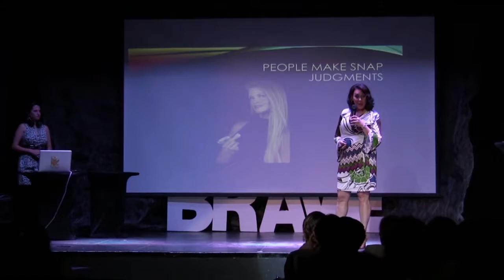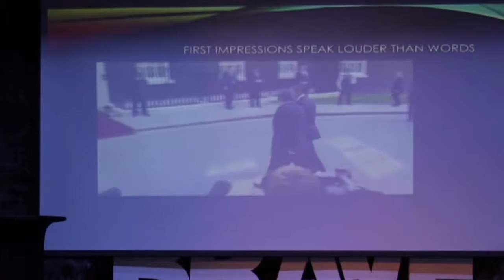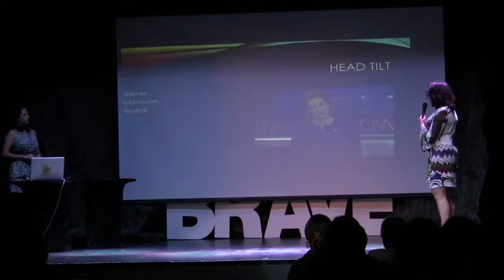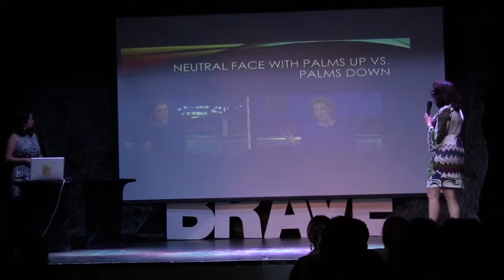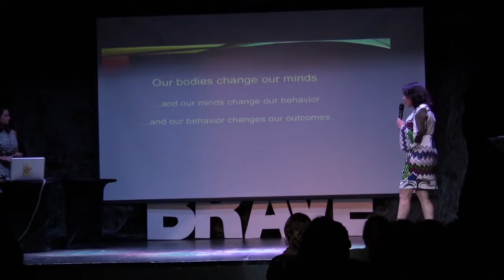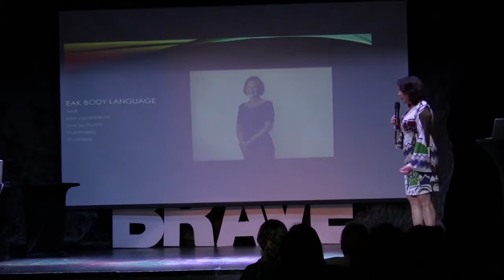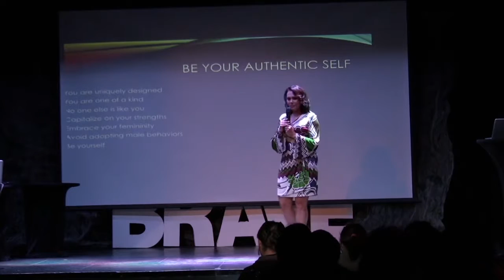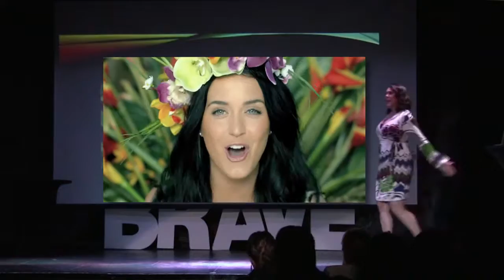Susan Constantine I Am Brave Full V1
Motivational Keynote speech teaching how to use body language to women business leaders at the “I am Brave” women conference in Orlando